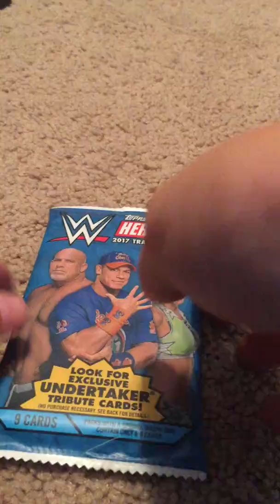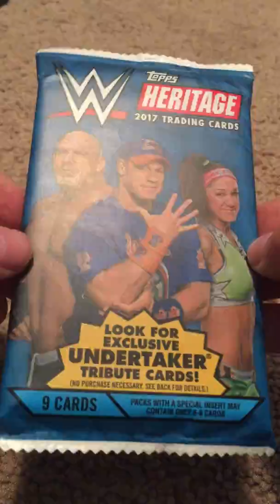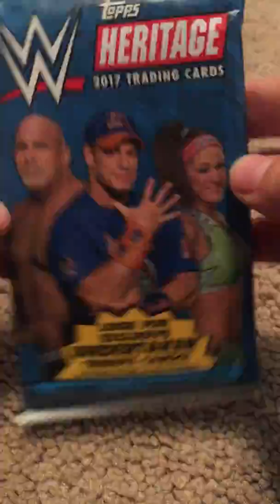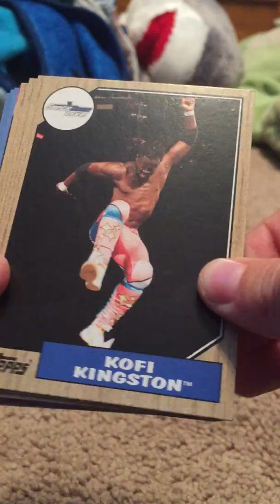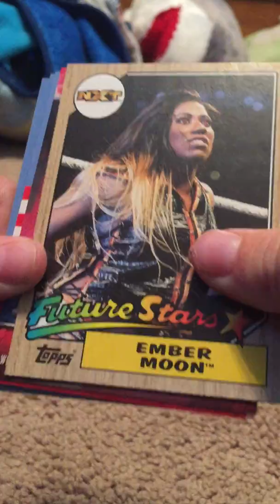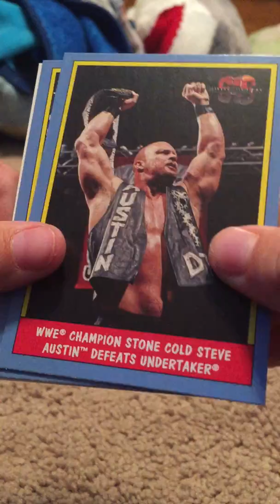OPENING 1 WWE TOPPS PACK!!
Sorry about the video being vertical!

Hey everyone and IT'S THE 2ND DAY OF THE STREAK! So today i'm opening a WWE topps pack! I say it was pretty good! Hope you enjoy!!